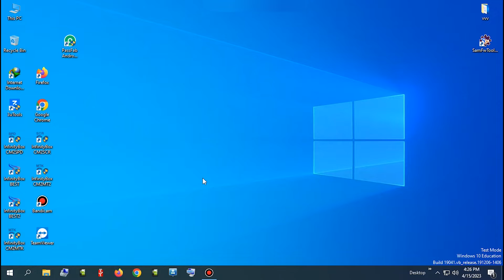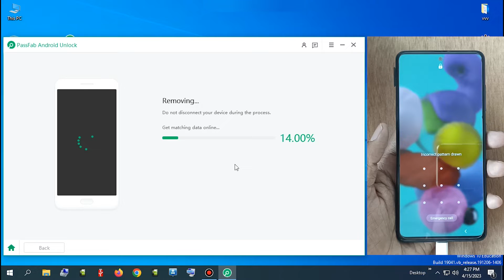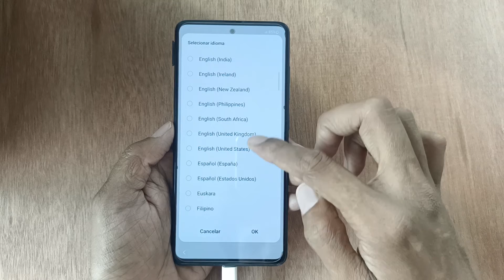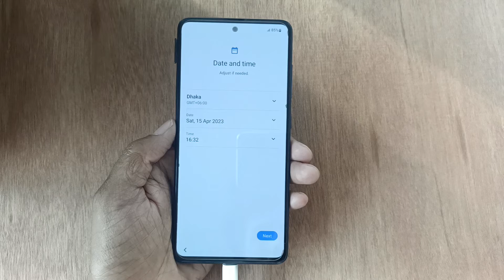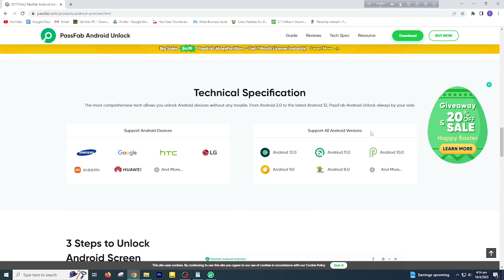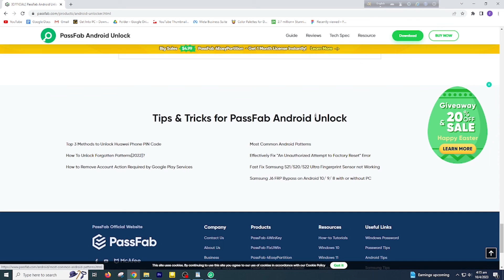Master Code to Unlock Any Phone| How to Unlock Any Phone Password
Forgot your Android phone password and can't get into your locked phone? PassFab Android Unlock helps you deal with this issue without hassle in various situations:

1. Unlock a second-hand phone or tablet
2. Unlock an Android device with a broken or dead screen
3. Unlock early Samsung devices without data loss, like Note 3, Note 4, Galaxy S5